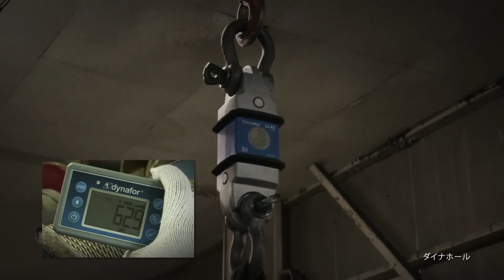カツヤマキカイ株式会社 紹介ムービー - 運道 -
カツヤマキカイ株式会社です。よろしくお願いします